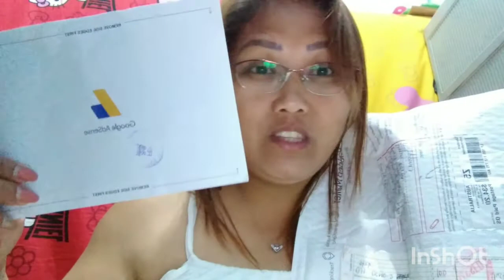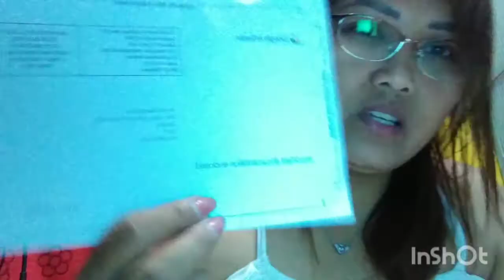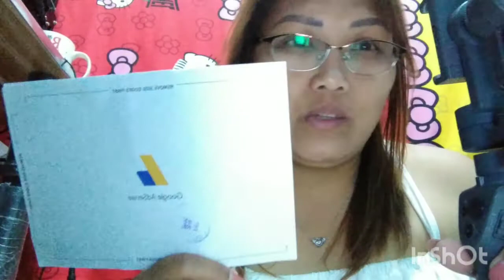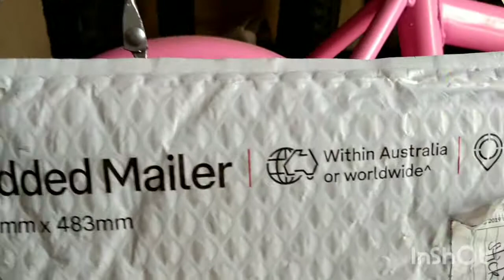THE BEST THING'S HAPPEN UNEXPECTEDLY..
Sometimes the best things in life are unexpectedly like now,my video/vlog for today was about THE BEST THING'S HAPPEN UNEXPECTEDLY.